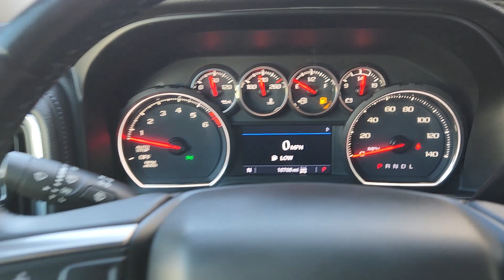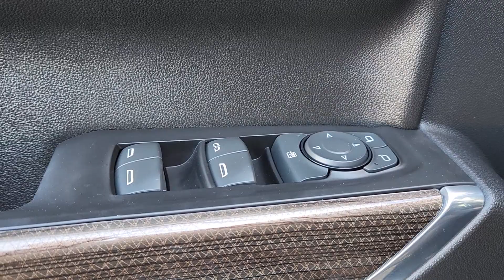2020 Chevrolet Silverado_1500 Arlington, Dallas, Grand Prairie, Forest Hill, Fort Worth LG113880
Northsky Blue Metallic Used 2020 Chevrolet Silverado_1500 RST available in 1120 I-20 West, Arlington, Texas at Vandergriff Hyundai. Servicing the Arlington, Dallas, Grand Prairie, Forest Hill, Fort Worth area.

Vandergriff Hyundai
1120 I-20 West

NAVIGATION / NAVI / GPS GREAT DEAL PRICED TO MOVE! RARE FIND! BLUETOOTH!!! BACKUP CAMERA!!! ALLOY WHEELS CLEAN CARFAX!!! 4X4!!! Silverado 1500 RST 4D Crew Cab EcoTec3 5.3L V8 8-Speed Automatic 4WD Northsky Blue Metallic Black Cloth All-Star Edition Convenience Package Heavy-Duty Rear Locking Differential Trailering Package.brHere at Vandergriff Hyundai we strive to provide some of the best prices in the DFW Metroplex and surrounding areas. Our team works hard to give you the best Pre-Owned purchase experience. Thank you for choosing Vandergriff Hyundai. Price excludes tax title license and document fee.. Please print this page and come see us NOW for a personalized test drive towards your new vehicle! At Vandergriff Hyundai we go above and beyond expectations. Come experience the difference in our services products and processes. professionalism integrityand commitment. Located at I-20 and Cooper across from the Parks Mall in Arlington.brbrRecent Arrival! Odometer is 37833 miles below market average!